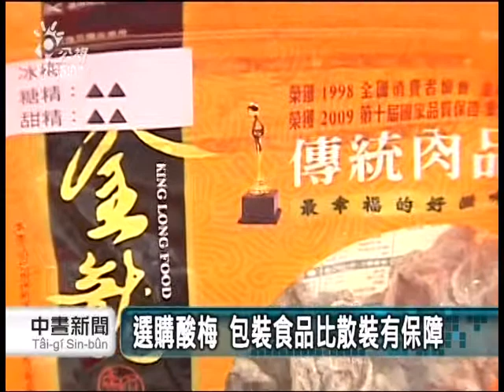20130226 公視中晝新聞 抽驗市售酸梅 三成八違添糖精